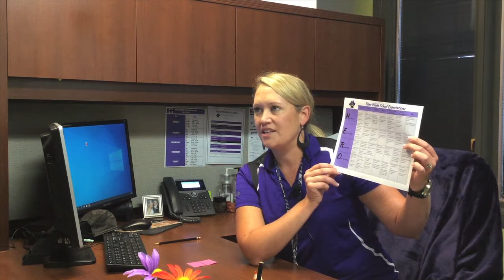8/23/21 Message in a Bottle (Back to School)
Back to school message from Mrs. Bast